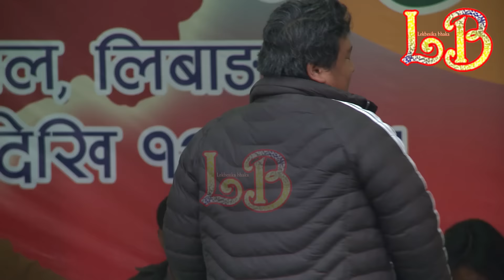"कामना ओलिले मच्चाईन धमका हेर्नुहोस लाइभ"New Panchebaja Song Live Video Kamana Oli"Rolpa Mahotsab"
©&P: Lekbesi TV

Re-uploading the video from any other channel is strictly prohibited. If found doing so Lekbesi TV   will be forced to take a legal action against such deeds. Where as one can embed the video in their links. Support and save Nepali Music. Stop Piracy, Save Music and Save Artists.

र उक्त च्यानल बाट तत्कालआफ्नो video हटाईने छ। Embedding to a website is allowed!